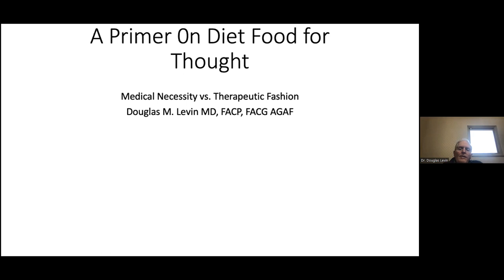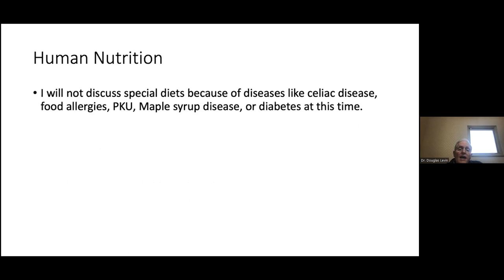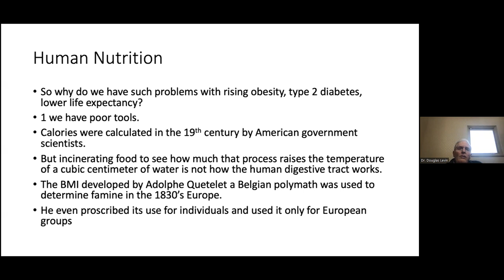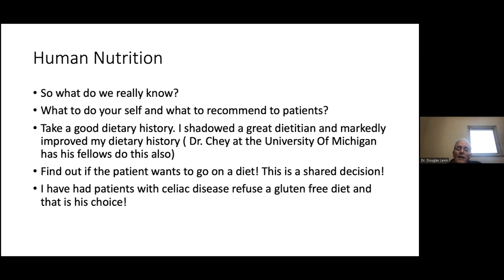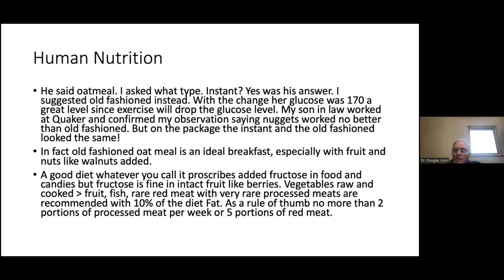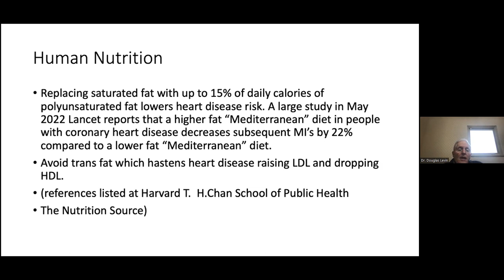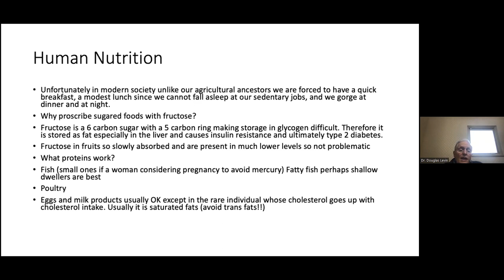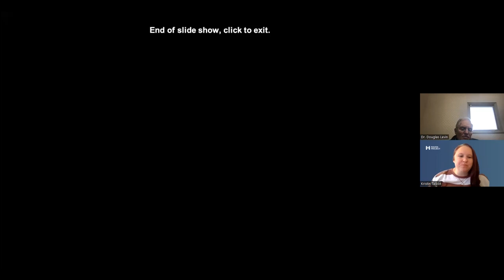Food for Thought: Principles of Human Nutrition with Dr. Douglas Levin - January 24, 2023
MAVEN Project physician volunteer Dr. Douglas Levin (Primary Care ) presents on Food for Thought: Principles of Human Nutrition